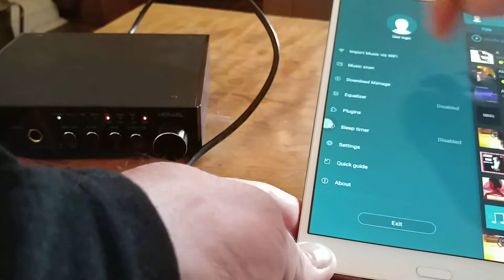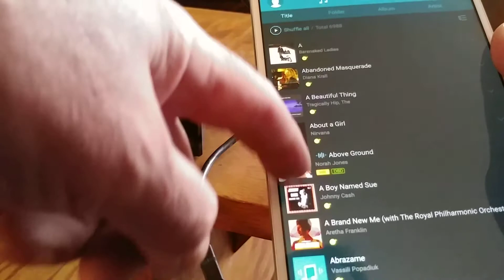Using a tablet or laptop to Play DSD natively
Playing DSD natively in bit perfect format